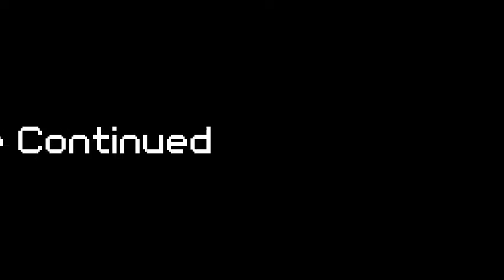kitteh Plays: *Hamtaro: Rainbow Rescue* #10 - Cue For The Know-It-All Detective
Ingredient #3: Four-Leaf Clover
~ Clover Elementary (Continuation; Party: Bijou, Boss, Maxwell, Cappy, Oxnard, Penelope)

Credits
~ Outro: *Baby Plays Electro Games* - TeknoAXE (With Permission!)